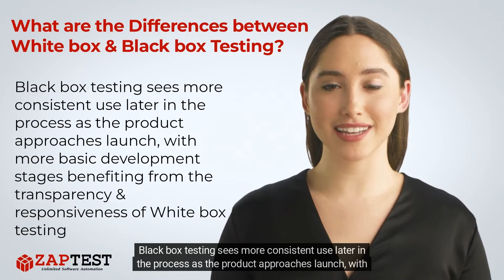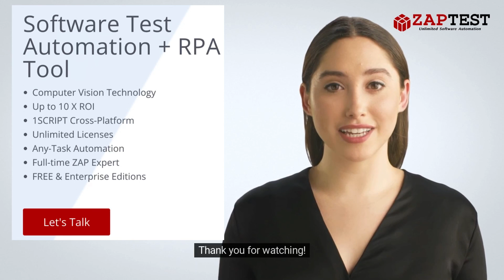What are the differences between white box and black box Testing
✅ The main functional difference between black box testing and white box testing is the level of access that a tester has to the software, but this has far more significant effects on the aspects of the testing such as the timing.

❓ Question …

. Unlimited Licenses